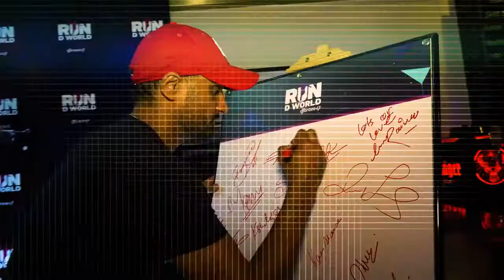CSK all playrs Dance in DJ bravo songs